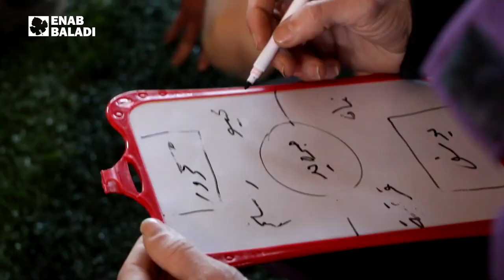من حقي أن ألعب.. أطفال لاعمال